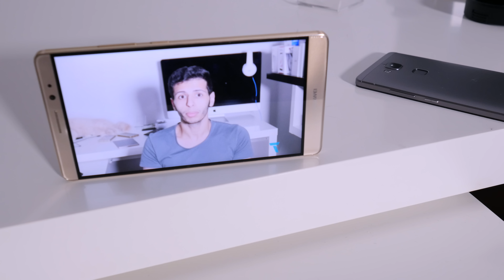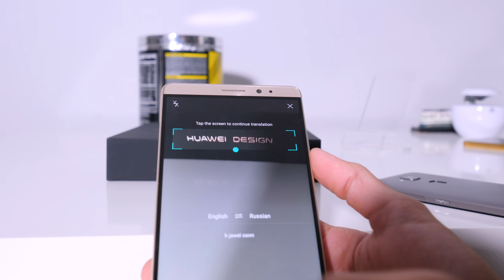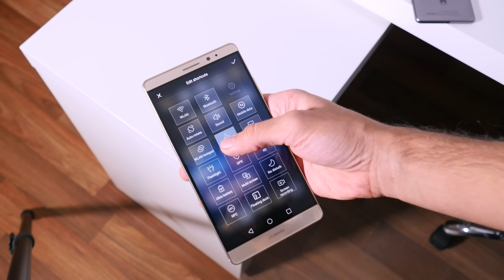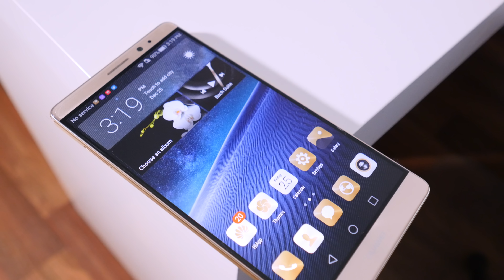مراجعة Huawei Mate 8